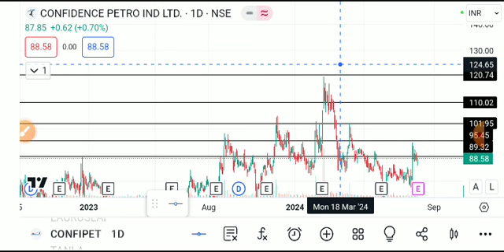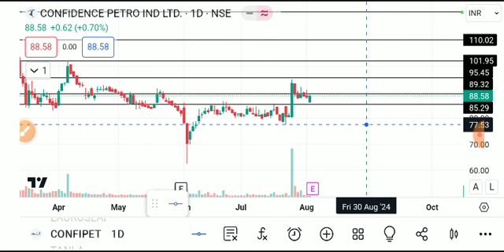CONFIDENCE PETRO SHARE LATEST NEWS TODAY/CONFIDENCE SHARE TARGET/CONFIDENCE PETRO SHARE ANALYSIS